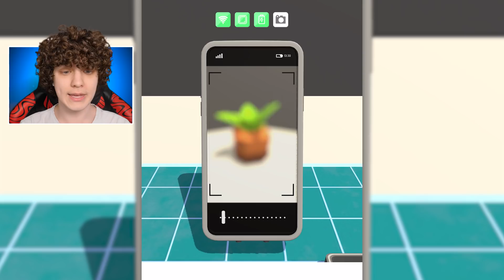MEU CELULAR QUEBROU * simulador de consertar *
Hoje vamos jogar Repair Master 3D, um jogo onde vamos ser um técnico de informática onde vamos consertar de tudo! Meu celular quebrou? Vem que o Feberes arruma! Simulador de consertar